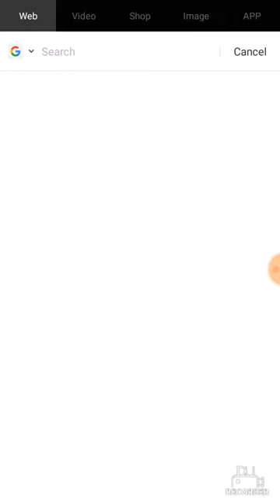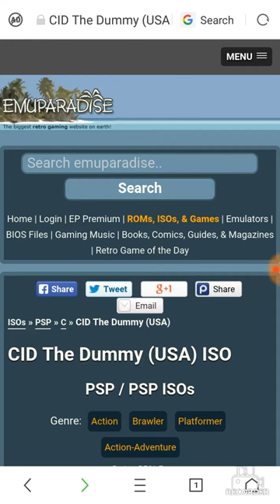TOP website in top PSP games download in android phone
Top website in top psp game in android and iPhone and iPod top games